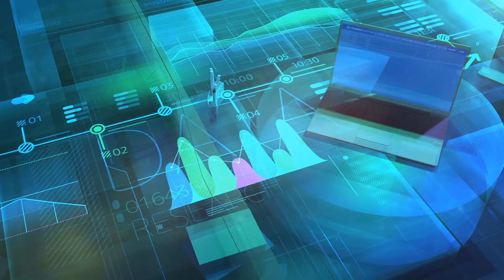Borderless Security - Artificial Intelligence and Machine Learning (AI/ML)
Borderless Security an AI company with a decade of experience, we will help you harness Artificial Intelligence machine learning algorithms  for exponential growth, Production and Efficiency.